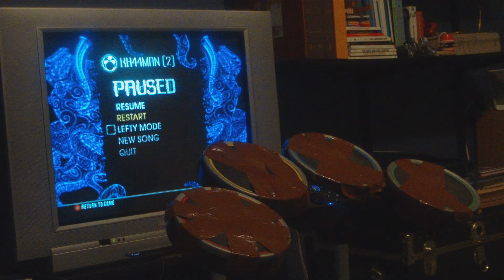All That Remains-Chiron Expert Drums 5*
Woo, with this, I know have first place on Both Chiron and this calling

I am the ATR MASTER! (on wii). (overall Blind0rz is)